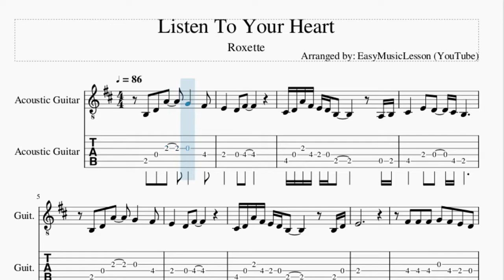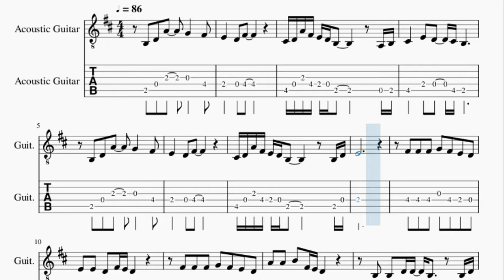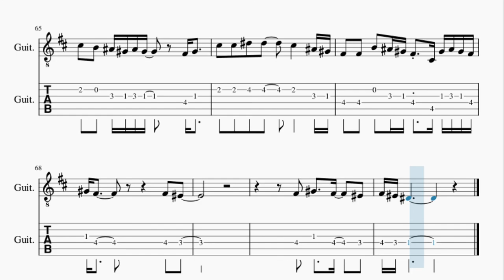Guitar Tab: How to play Listen To Your Heart by Roxette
Here is a sheet music/tab video on the song Listen To Your Heart by Roxette on the guitar. A guitar tab arrangement which is transposed to notes that are easily played by guitar, for the song Listen To Your Heart by Roxette.

EasyMusicLesson2 teaches you to play the your favorite instrument, through well-arranged sheet music so that you too can learn how to play Listen To Your Heart by Roxette on the guitar as fast as you can. A guitar tab with backing tracks to help your play the song better.

Chords of Guitar arrangement:
B Min   G Maj   A Maj   B Min   B Min   G Maj   A Maj   B Min
B Min   G Maj   A Maj   B Min   B Min   G Maj   E Min   B Min
G Maj   D Maj   A Maj   B Min   G Maj   D Maj   A Maj   D Maj
A Maj   G Maj   D Maj   B Min   G Maj   A Maj   B Min   G Maj
A Maj   B Min   B Min   G Maj   A Maj   B Min   B Min   G Maj
A Maj   B Min   B Min   G Maj   E Min   B Min   G Maj   D Maj
A Maj   B Min   G Maj   D Maj   A Maj   D Maj   A Maj   G Maj
D Maj   B Min   G Maj   A Maj   B Maj   E Maj   E Maj   E Maj
E Maj   C# Min   C# Min   C# Min   C# Min   B Maj   B Maj   A Maj
A Maj   B Maj   B Maj   C# Maj   C# Maj   D# Min   B Maj   F# Maj
C# Maj   D# Min   B Maj   F# Maj   C# Maj   F# Maj   C# Maj
B Maj   F# Maj   D# Min   B Maj   C# Maj   C# Maj   D# Min
B Maj   F# Maj   C# Maj   D# Min   B Maj   F# Maj   C# Maj
F# Maj   C# Maj   B Maj   F# Maj   D# Min   B Maj   C# Maj

Melody notes of Guitar:
B3 D4 A4   G4   F#4
C#4 D4 A4 F#4 E4 D4 B3     A3 B3
C#4   E4 D4   C#4 B3
C#4 D4 A4 F#4 E4 D4 B3     B3 D4
E4
F#4 F#4 F#4 G4 F#4 E4 D4
E4 E4 D4 F#4 E4 D4
A4 A4 B4 F#4 E4 D4
B3 B3 D4 D4 B3   B3 D4
E4 E4 D4 F#4   E4 E4 F#4 E4 D4
E4 D4       E4 D4 B4
F#4 G4 F#4 E4 F#4 E4   E4 F#4 E4 D4
E4 D4         B3 D4 E4
F#4 G4 F#4 E4 F#4 E4   D4 E4
A4 A4 B4 A4 E4     E4
D4 D4 G4 F#4 E4 D4 A3 E4 F#4 E4 D4
D4 C#4 B3 D4 A4   G4   F#4
F#4 F#4 A4 G4 F#4 E4 D4
E4 E4 D4 F#4 E4 D4     E4
B3 B3 C#4 D4 B3   A3 B3 D4
F#4 E4 D4 F#4   E4 E4 F#4 E4 D4
C#5   E4 F#4 E4 D4
A4 A4 B4 B4   A4   D4
D4 G4 A4 F#4 E4 D4 A3 E4 F#4 E4 D4
D4 E4   A4   B4
B4
B4 B4 B4 B4 G#4   G#4
C#5 B4 C#5 B4   A4 G#4   F#4 E4
G#4 G#4 G#4 G#4 E4   E4 E4
C#5 B4 C#5 G#4   F#4 E4
F#4 F#4 F#4 F#4 D#4 D#4
C#5 B4 B4 F#4 E4
F#4 F#4 F#4 G#4   F#4
G#4 G#4 A#4   G#4 G#4 A#4 G#4 F#4
A#4 B4 A#4 G#4 A#4 G#4   G#4 A#4 G#4 F#4
G#4 F#4       F#4 F#4 G#4
A#4 B4 A#4 G#4 A#4 G#4   F#4 G#4
C#5 C#5 D#5 C#5 G#4     G#4
F#4 F#4 B4 A#4 G#4 F#4 C#4 G#4 A#4 G#4 F#4
G#4 F#4         A#4 A#4
G#4   C#5     C#5 C#5 C#5 A#4
D#5         A#4 B4
A#4 B4 C#5 G#4   C#5 B4 A#4 G#4
G#4 A#4 F#4     F#4 F#4 G#4
C#5 B4 A#4 G#4 A#4 G#4   F#4 G#4
C#5 C#5 D#5 D#5   C#5   A#4 G#4
G#4 F#4         F#4 F4
F#4 G#4   F#4   F4